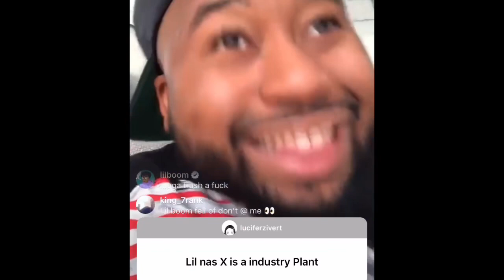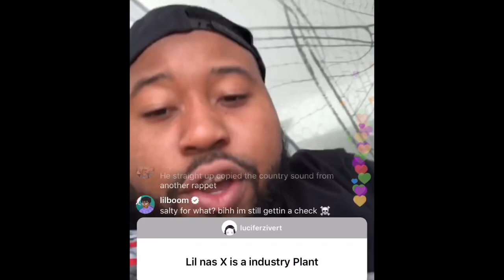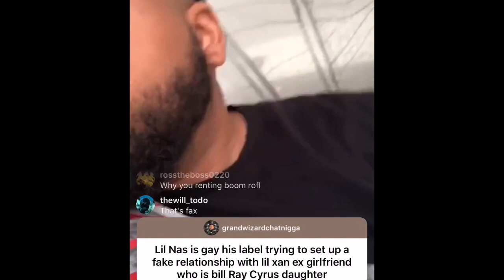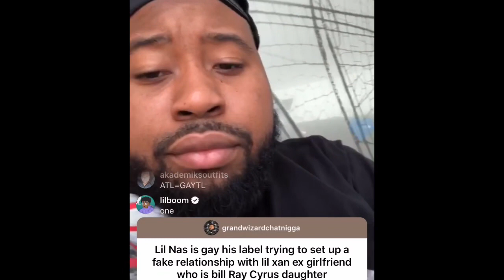Dj Akademiks Says Lil Nas X Is A Industry Plant & Can Be Gay